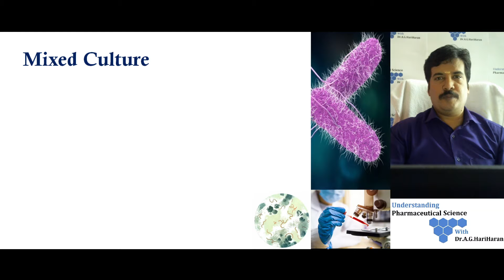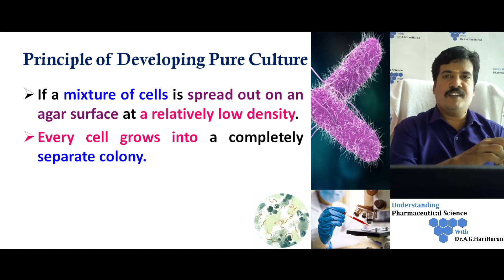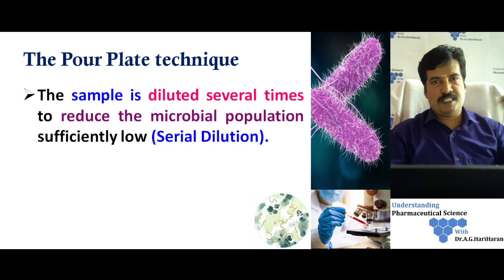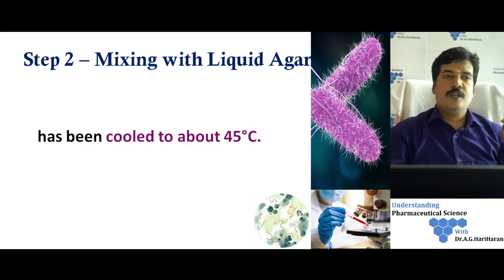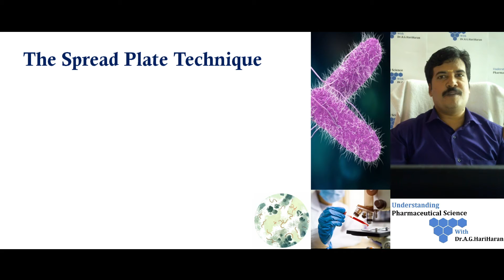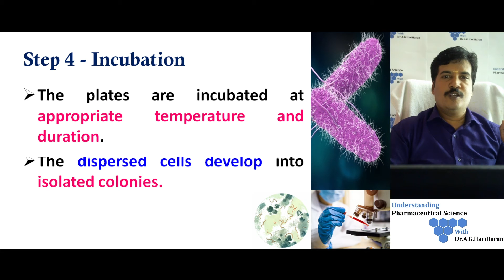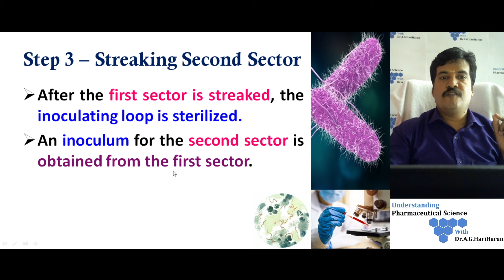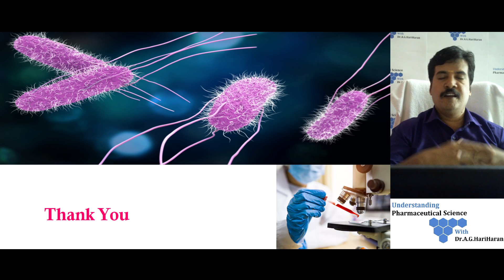Isolation of Pure Culture Explained in Tamil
This Lecture discuss about the Isolation of Pure Culture Explained in Tamil.
It includes following Topics.
1. Mixed Culture
2. Pure Culture
3. Methods isolation of Pure Culture
4. Pour Plate Technique
5. Spread Plate Technique
6. Streak Plate Technique